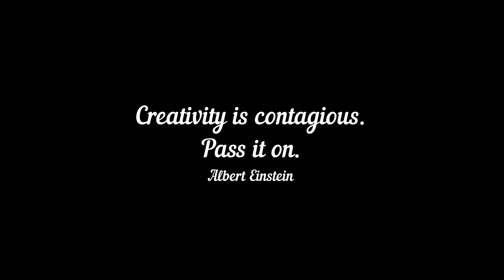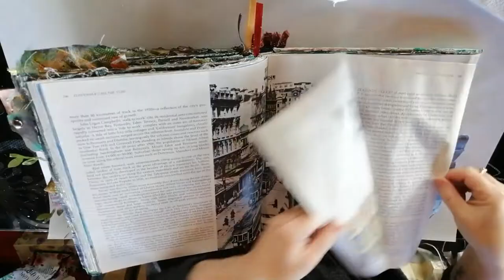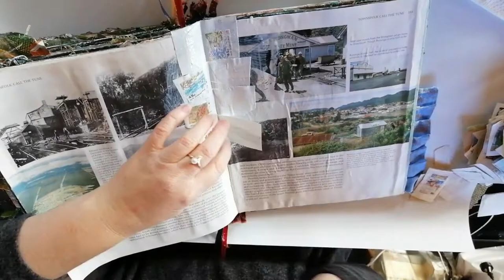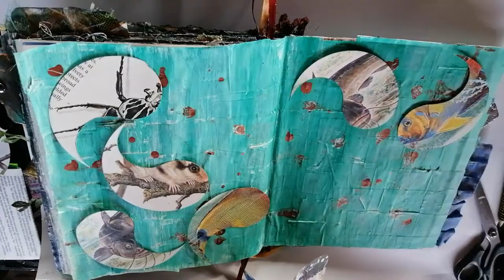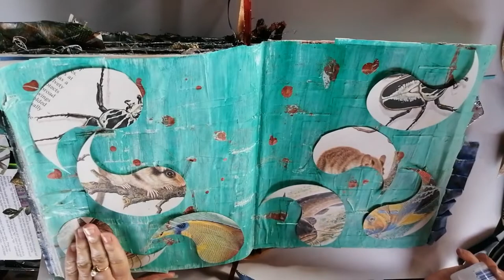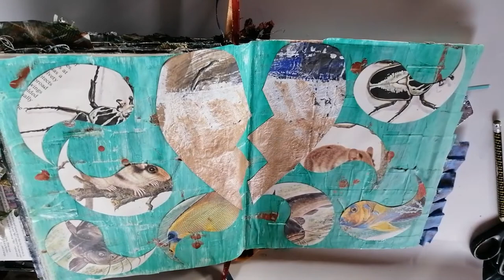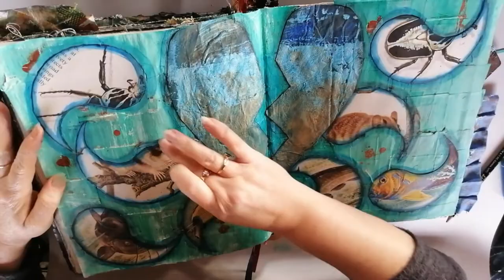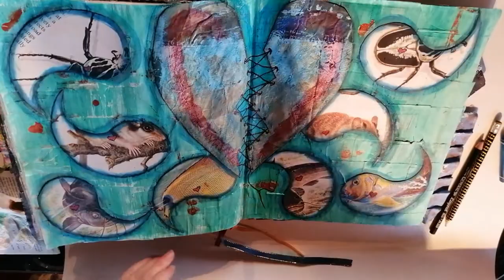Healing - An art journal page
The journey to healing a world starts with a choice, and we can make this choice at any given moment on our life journey.
It's time to bring the world together and stop living to win through obstruction and the overpowering of others.
Not one of us on this planet is better than another, and while there is suffering, suppression and hopelessness on this planet, then we are all suffering, suppressed and hopeless.
Take a stand for humanity and choose to change the world.
You can begin by coming home to your authentic self, unpacking some baggage and reacquainting yourself with who you really are underneath the trappings of modern day life.